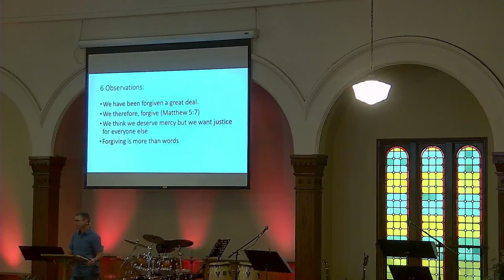Subtle Sin of Unforgiveness Part 2 - Pastor Mike - September 24, 2023